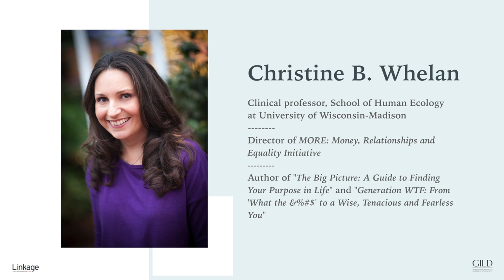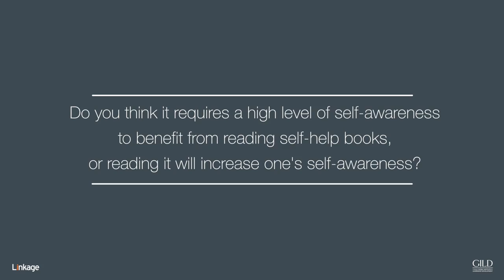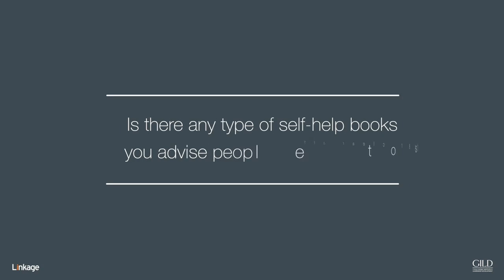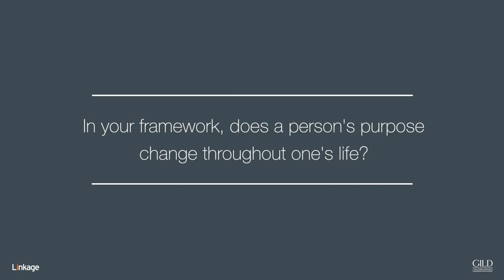Linkage's Interview with Dr Christine Whelan on self help, young leaders and leadership development